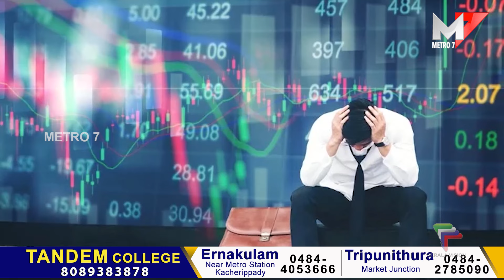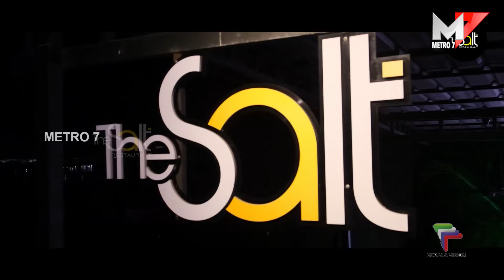ഓൺലൈൻ തട്ടിപ്പ് വ്യാപകമാകുന്നു; Ernakulam Rural Jilla.